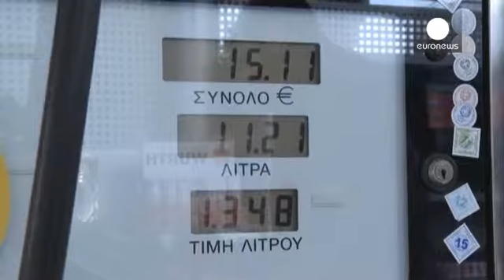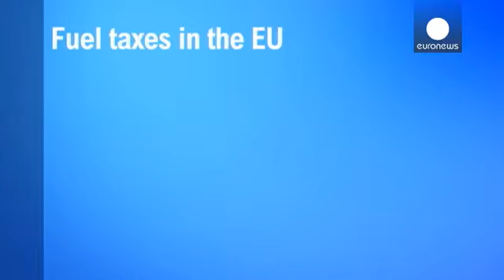Pain at the petrol pumps for motorists despite oil prices tumbling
The theory of cheap oil for the motorist. How does it work - or does it? Tumbling prices and a global glut but not at the pumps. Percentage price drops have not been matched on the forecourts leaving individuals and businesses reaping no big benefit from the oil market lows.

"I drive many kilometres each day to show clients houses. You understand the more expensive petrol gets, the heavier my operating costs grow. I pay out more than 350 euros per month for petrol and though I see that oil pric…